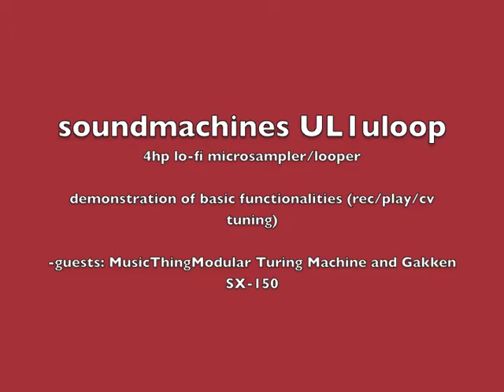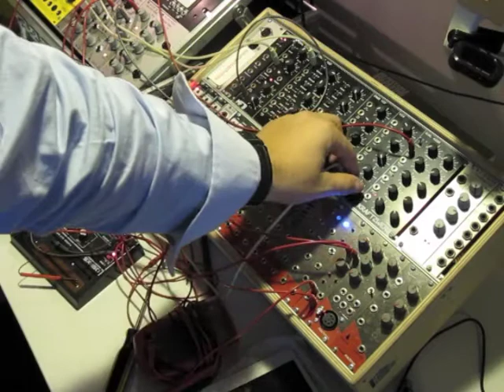soundmachines UL1uloop demonstration basics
Dear All, here's a little video of the basic functionalities of the UL1uloop, a lo-fi 4hp microlooper/sampler.
Next video will be about the 'instant loop' mode of operation.